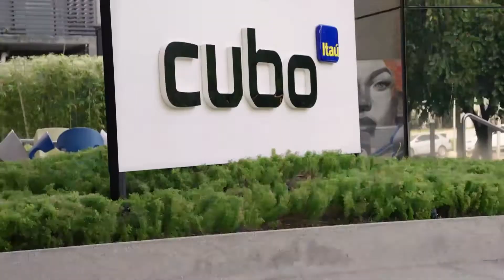Como se preparar para assumir uma empresa familiar?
Assumir uma empresa da sua família, principalmente quando há participação de acionistas e conselheiros não é uma tarefa simples.

Mesmo sendo recebida e acolhida por todos os seus sócios, Simone Schapira sabia que precisaria se dedicar cada vez mais.

No episódio 08 do podcast YPO, o papo é com Simone Schapira, e vamos falar sobre venda de empresa, investimento, construção de outras empresas e transformação pessoal.